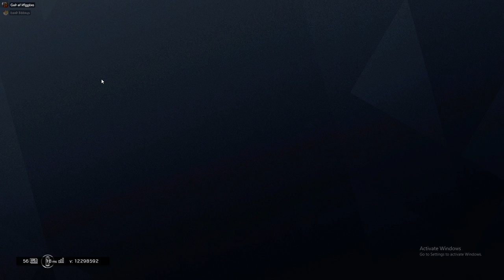Owen's Clash Clutch and Luis Gets Batmaned - Rainbow Six Siege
Me and Owen have fun screwing around and he ends up clutching the round with 1 hp (and a dream).